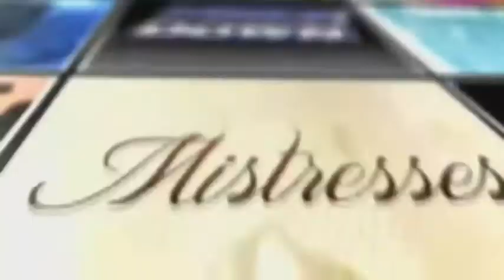David DeSantos Interview | AfterBuzz TV's Spotlight On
AFTERBUZZ TV - AfterBuzz TV's Spotlight On edition, is a long form interview series featuring Actors and TV personalities discussing their roles and shows as well as their thoughts, passions and journeys. In this episode host Stephanie Giorgi interviews David DeSantos.

David's Bio: David DeSantos was born and raised in the San Fernando Valley to an industry family. He grew up in the post production world, having a Grandmother who was a film editor on tv's first western, Gunsmoke. He attended the American Academy of Dramatic Arts, and has been working in the nations top regional theatres for almost a decade, as well as working on Television's highest regarded shows. In 2011, he was honored to be a part of a dramatized version of Shakespeare's Hamlet that was nominated for a Grammy for Best Spoken Word / Audiobook.